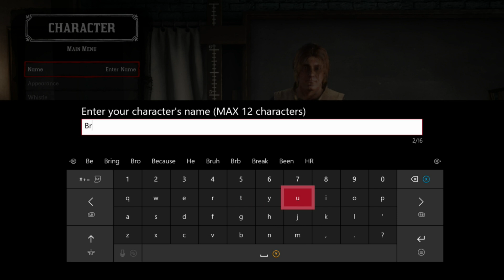Introducing myself to Red Dead Online!! - Red Dead Online Beta (Read Dead Redemption 2)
ITS TIME TO GET MY COWBOY ON!